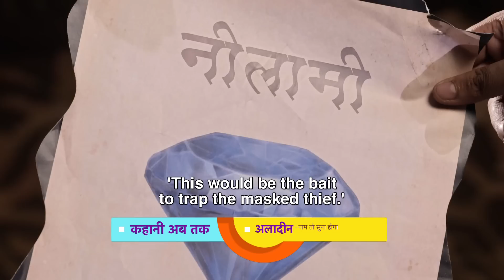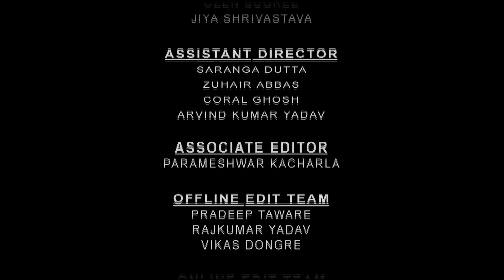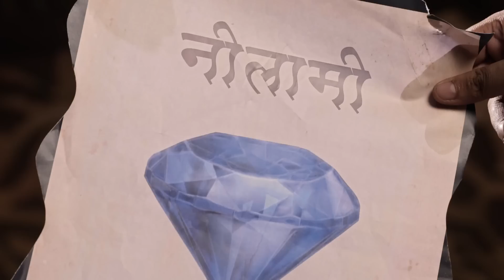ALADDIN EP 03